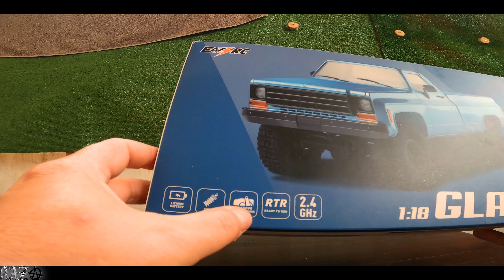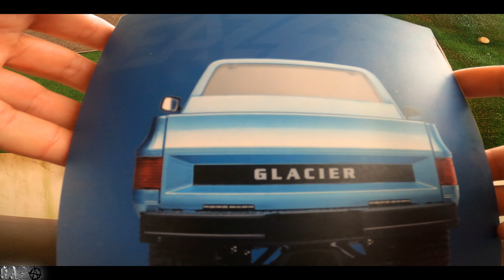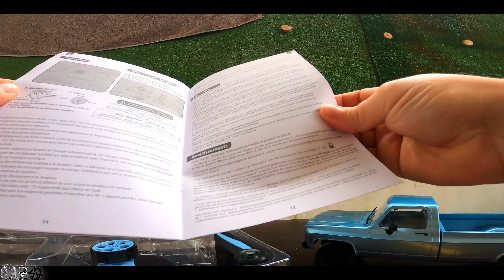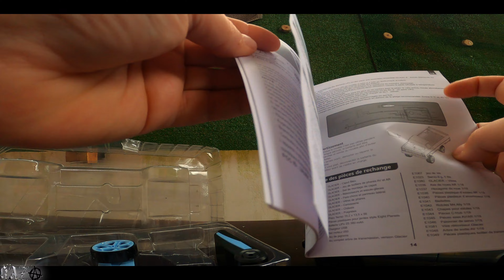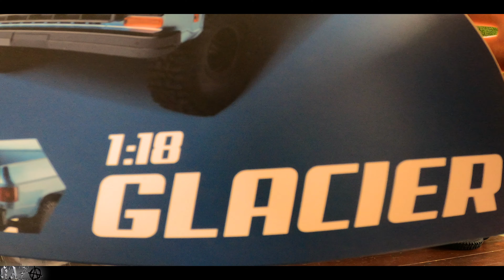UNBOXING , Eazy RC Crawler Glacier 1:18 RTR , chevrolet , EZY004RTR , 4k , ouverture de boiboite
il a été acheté en France , livre en 2 jours  pour 125e fdpin , par des bretons connus, qui tiennent leur engagement
Ce sont des FRANCAIS ! Monsieur ! je n'ai pas d'action chez eux mais sont sérieux , en même temps s'ils ont une batterie en trop ou 2 ou des roues et des pneus .

un peu de pub : La suspension à ressort arrière est ajusté en fonction du modèle de véhicule pour obtenir une agréable conduite plus longue et plus fluide. Déplacez votre attention sur la conception du capot, comme toujours, EAZYRC fournit un capot ouvrable et suffisamment d'espace dans le compartiment moteur pour que les pilotes puissent augmenter le contrepoids pour une meilleure posture de conduite ou le remplacement de la batterie de plus grande capacité pour améliorer l'endurance. , etc.

L'intérieur est dessiné de façon réaliste, le tableau de bord et le volant sont restaurés selon l'échelle d'origine. Simulation de l'histoire d'une réplique de siège, toutes les pièces sont moulées par injection avec précision en une seule pièce.

Eclairage led simulant le jeu d'éclairage réel de la voiture, y compris les phares, les clignotants et les feux de recul.
Nouvellement équipé de roues rétro hautes performances nouvellement développées et de pneus tout-terrain, l'adhérence est considérablement améliorée.

quelques chiffres :
Angle de montée : 42 degrés
Autonomie : 30min
Vitesse : 5 km/h
Effet de lumière intelligent
Protection contre le blocage du moteur
Batterie 2S LiPo 380mAh
Chargeur USB
Longueur 323mm
Largeur 139mm
Hauteur 130mm
Empattement 196mm
Ajouter 3 piles LR6 et gaz

Je suis assez content pour le prix , c pas une foudre de guerre mais g ete agréablement surpris